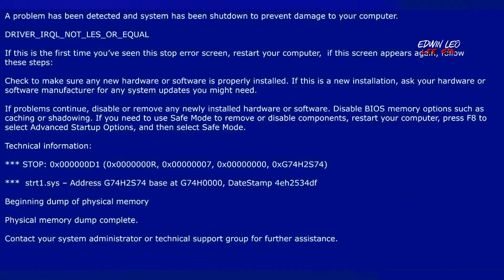EDWIN LEO LEE SIN MONTAGE - EP02 - [MUST WATCH THE LAST SHOT]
【Here we go. Another montage from me. You gotta watch the last one cam at least :D】

【Lee sin combo | Mechanic - Ward Flash W/Ward Buffer applied in real games】